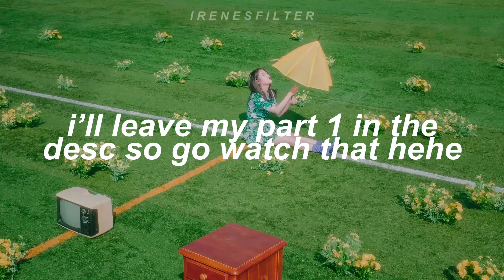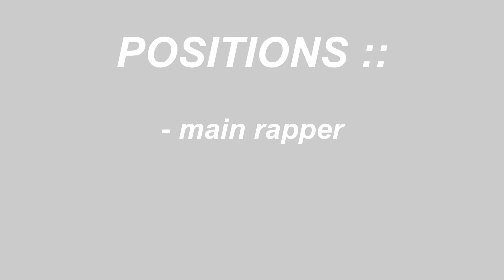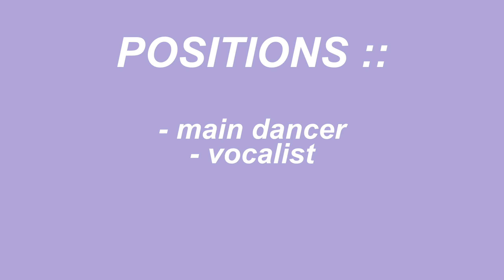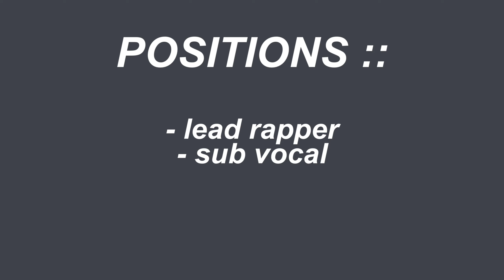making my own gg 2/2 w hazychae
FAQ ;
• my name? : mia :)
• pronouns? : she/they
• my age? : i’m a minor!
• what year did i get into kpop? : 2016